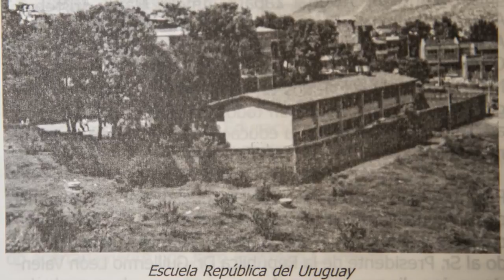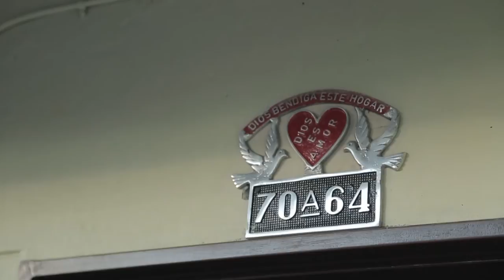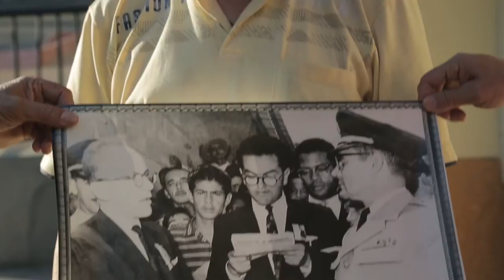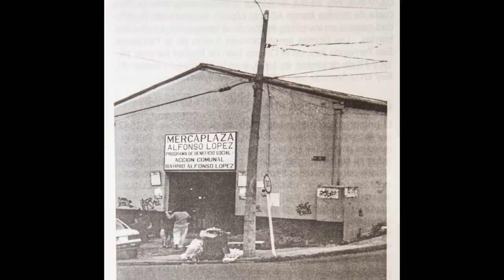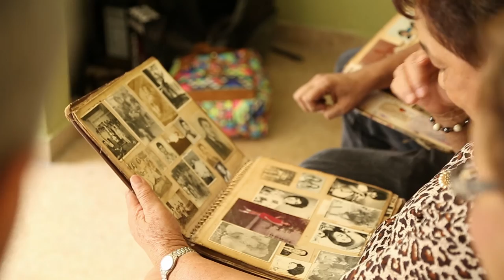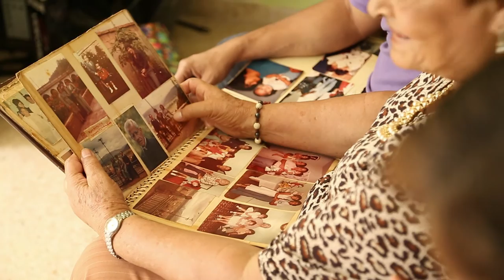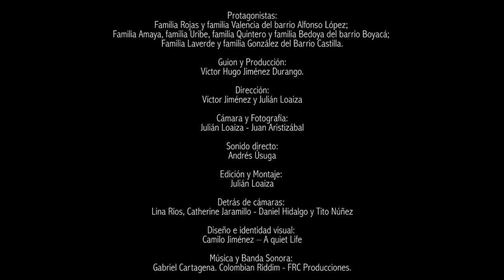VIVENCIAS DEL BARRIO. Memorias y familias de Alfonso lópez, Boyacá y Castilla. 1950 - 1980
Familias y habitantes de la comuna 5 Castilla nos hacen un retrato vivo de algunos barrios y su vida local, por medio de sus recuerdos y la recuperación de fotografías e imágenes del pasado de la zona noroccidental.

Protagonistas: Familia Rojas y familia Valencia del barrio Alfonso López; Familia Amaya, familia Uribe, familia Bedoya y familia Quintero del barrio Boyacá; Familia Laverde y familia González del Barrio Castilla.

Guion y Producción: Víctor Hugo Jiménez Durango.
Dirección: Víctor Jiménez y Julián Loaiza
Cámara y Fotografía: Julián Loaiza - Juan Aristizábal
Sonido directo: Andrés Úsuga
Edición y Montaje: Julián Loaiza
Detrás de cámaras: Lina Ríos, Catherine Jaramillo - Daniel Hidalgo y Tito Núñez
Diseño e identidad visual: Camilo Jiménez – A quiet Life
Música y Banda Sonora: Gabriel Cartagena. Colombian Riddim - FRC Producciones.
Casas Productoras: Magno Films, Asociación Cultural Tarmac y Centro de Producción Audiovisual de Castilla CPA-C5
Productores Asociados: Biblioteca Pública Piloto
Agradecimientos: EspacioenOff, Visual Attack, Barrio Adentro, Encorto Taller, Comuna Visual, Cinengaños, Mesa de Comunicaciones Comuna 5, JAC Boyacá, JAC Castilla, Carlos Mario Osorio, Biblioteca Raíces de la raza, Yagé Bar, CEHAP, Jaqueline García, Nelly Gil, Sistema de Comunicaciones de la Comuna 5 SICOM5, INDER Medellín, John Muñoz, Luis Fernando González, entre otros.

Medellín.
2014 – 2015